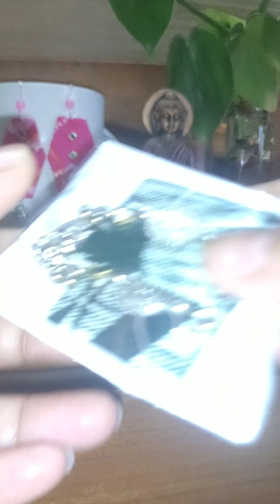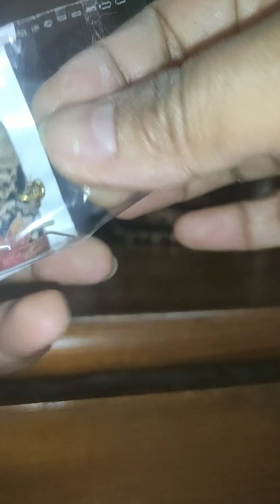Classy, trendy, lightweight handmade earrings made with love♥️just for you.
Annie's Creation bought to you very beautiful pieces of Handmade jewellery at a very affordable price. to order DM me. thank you.